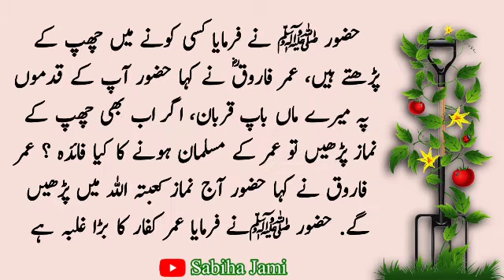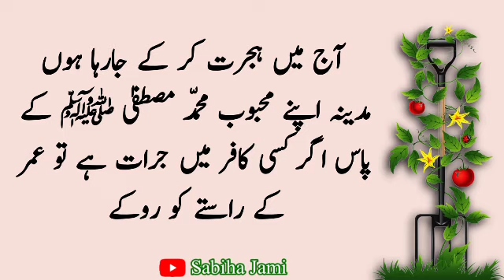Story Of Hazrat Umar Farooq